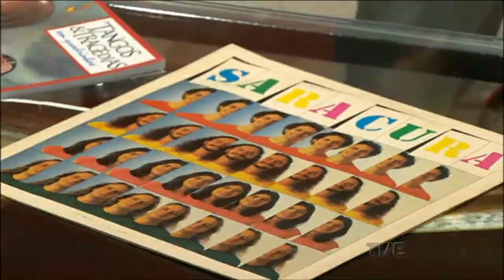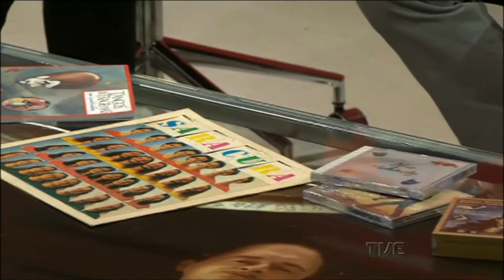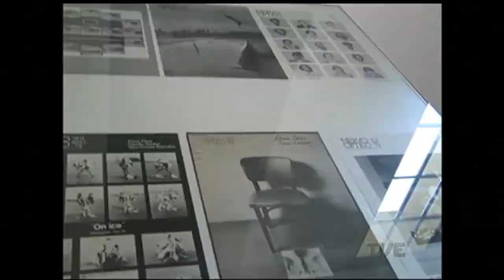ESTACAO CULTURA 07/04/17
Música ao vivo com Gastão Villeroy sobre o show com repertório do seu CD Amazônia Amazônia. A atriz Márcia do Canto, o músico Claudio Levitan e o produtor cultural Rodrigo Ruas falam sobre a campanha de financiamento coletivo Meu Amigo Nico, com o objetivo de resgatar a obra do cantor e compositor Nico Nicolaiewsky. Reportagem sobre exposição que lembra os 40 anos do grupo do arte contemporânea Nervo Óptico na Fundação Vera Chaves Barcellos.